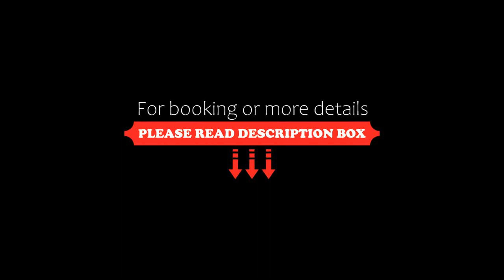Punta Islita, Autograph Collection, Islita, Costa Rica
About Property:
Hotel Punta Islita Autograph Collection is located 18 km from Samara Bay Beach and 6 km from Camaronal Beach. It features free WiFi, gym, an extensive garden, and 2 swimming pools, the one which is only for adults is located next to the Pacifico Restaurant.
The rooms and suites feature wooden décor, tiled floors and satellite/cable TV. All of them come with minibar, fridge and coffee maker, and the bathrooms have hairdryer, shower a...
Property Type: Hotel
Address: 400 metros Oeste de la Plaza de deportes de Islita , 50906 Islita, Costa Rica
Searching For
1. Punta Islita - Autograph Collection - Islita - Costa Rica
2. Punta Islita - Autograph Collection - Islita - Costa Rica Address
3. Punta Islita - Autograph Collection - Islita - Costa Rica Rooms
4. Punta Islita - Autograph Collection - Islita - Costa Rica Amenities
5. Punta Islita - Autograph Collection - Islita - Costa Rica Offers and Deals
Audio Credit:
Track Title: Subway Dreams
Artist: Dan Henig